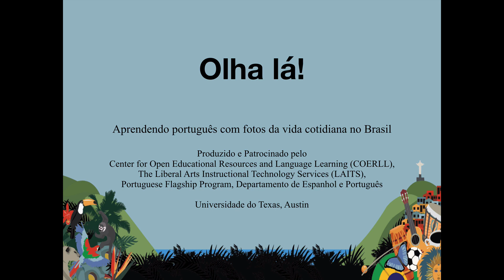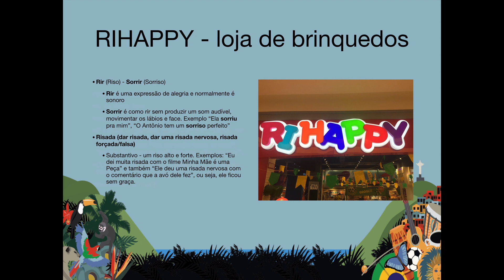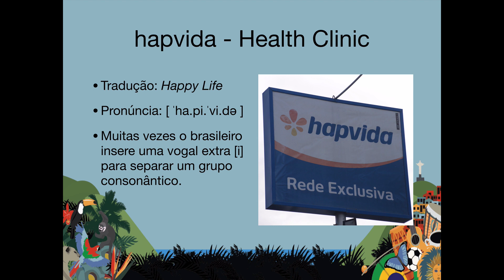01rihappy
Prof. Orlando R. Kelm